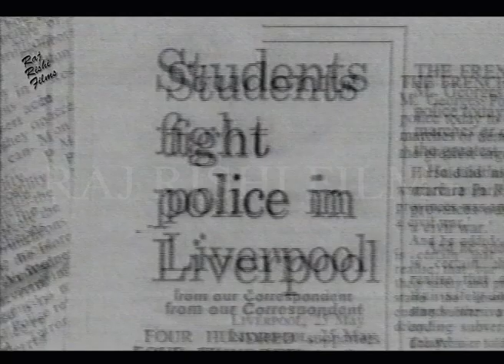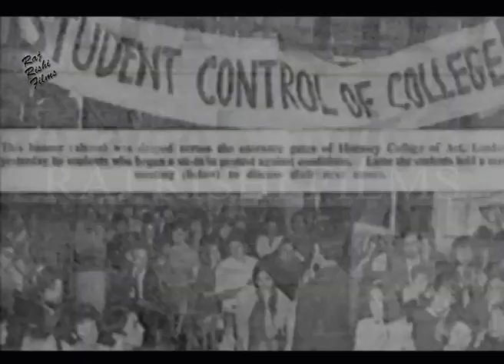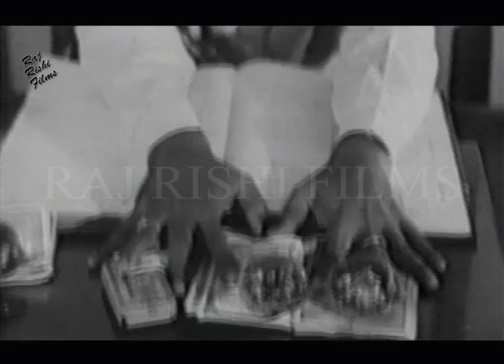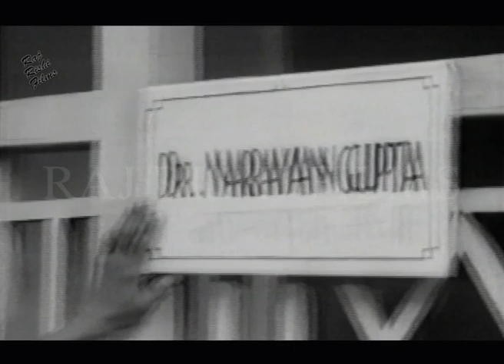JYOTE JALE || Hindi B/W Full Movie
Film    :  JYOTE JALE  || Hindi B/W Full Movie
Star Cast  NIRUPA ROY, ABHI BHATTACHARYA, TARUN BHOSE, PARDESHI, KUNDAN
Producer  :  KH. BHUVA, VASANT KUMAR GONI
Director    :  SATYEN BHOSE